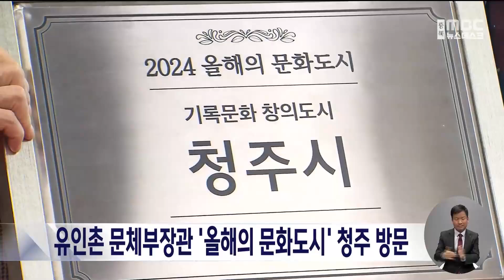유인촌 문체부장관 '올해의 문화도시' 청주 방문ㅣMBC충북 뉴스ㅣ